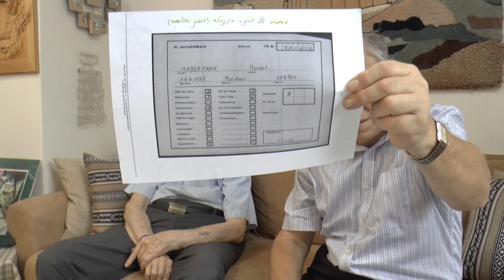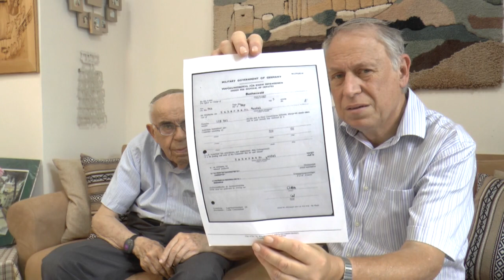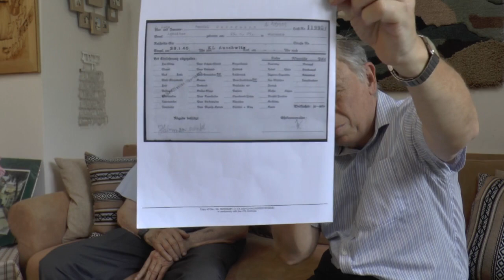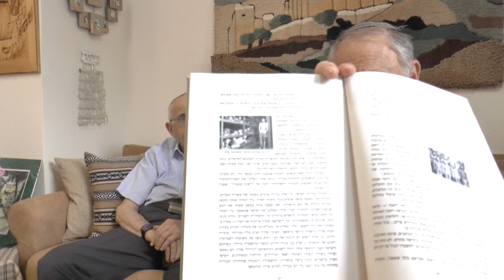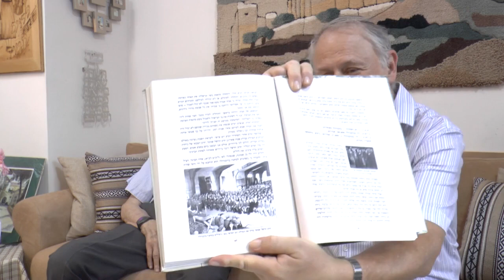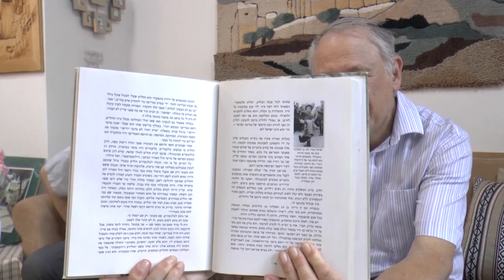Survivor of Auschwitz and Buchenwald , Menachem Mendel Habermann, Part 2